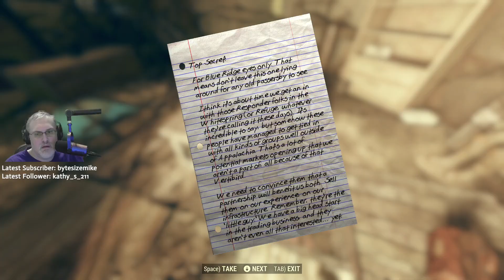Fallout 76 EP7 GANG GANG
Fallout 76 is a 2018 action role-playing video game developed by Bethesda Game Studios and published by Bethesda Softworks. It is an installment in the Fallout series and a prequel to previous entries. Initially set in the year 2102, players control a resident of Vault 76 who must venture out into the dilapidated open world known as "Appalachia" in order to re-colonize the region, and uncover a mysterious plague that has killed off its inhabitants. Fallout 76 is Bethesda Game Studios' first multiplayer game; Bethesda developed the game using a modified version of its Creation Engine, which allowed the accommodation of multiplayer gameplay and a more detailed game world than in previous games.